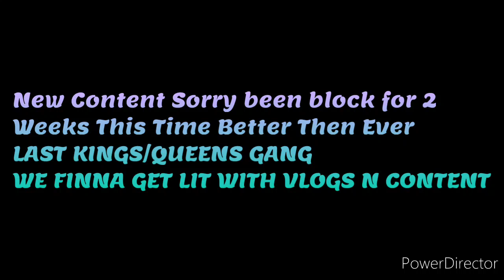2021 Fights N More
LKP TV & GHETTO KIDS like comment and subscribe. Hey YouTube Welcome to my channel we are a vlog squad showing how to have fun and live life we all each been through a lot differently but ce together as 1 this channel will make you laugh smile and the moment you can escape any problems you going through in life just by watching LKP TV never want anyone to take our content negative or the wrong way we full of positively and strive together as a family LastKings & LastQueens